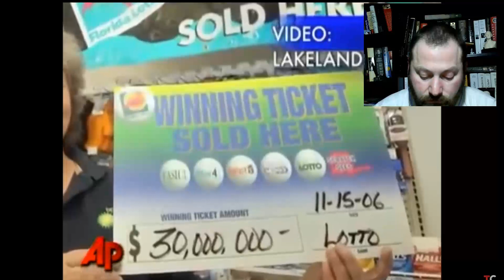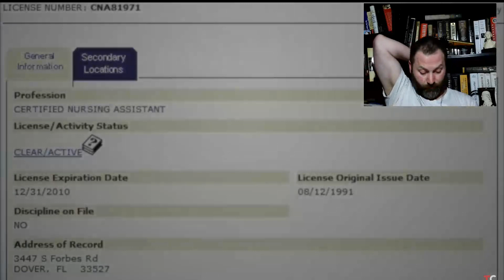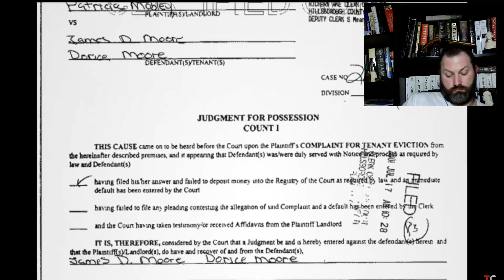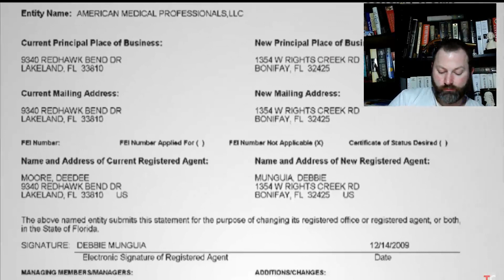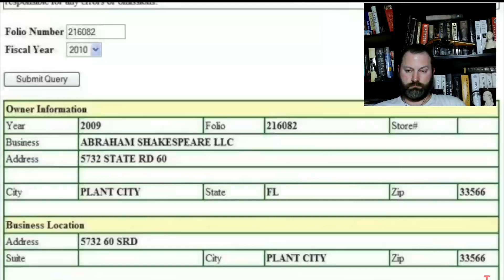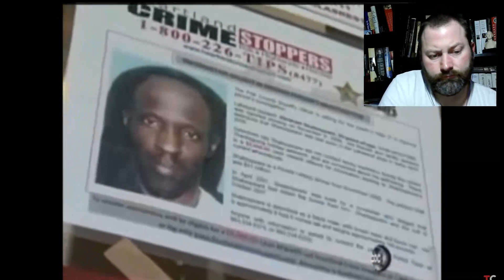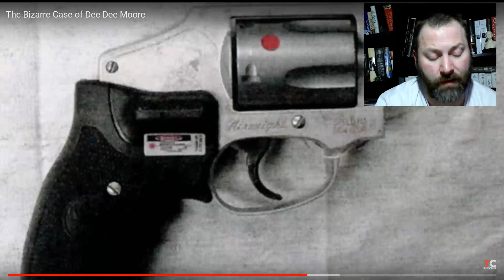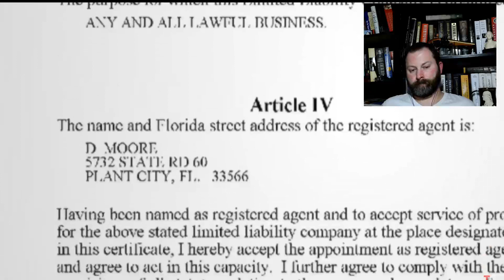Kris reacts to That Chapter "The Bizarre Case of Dee Dee Moore" MegT request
Have you ever had a 10-pace duel with a cannon?  Tell me about it on Twitter.